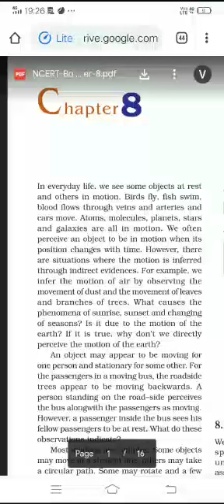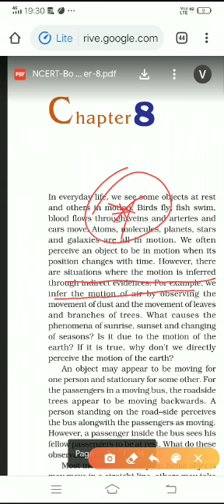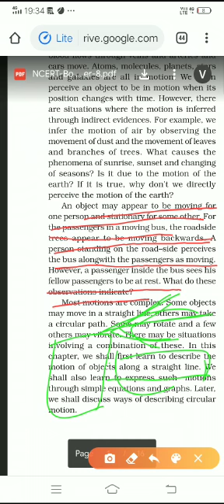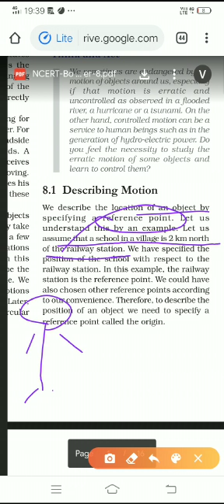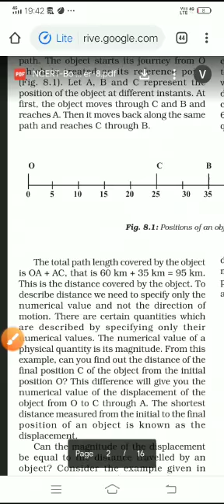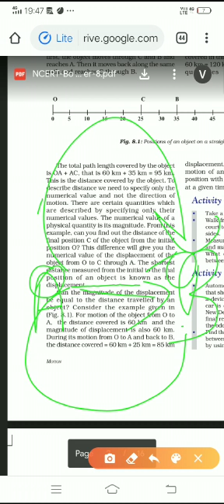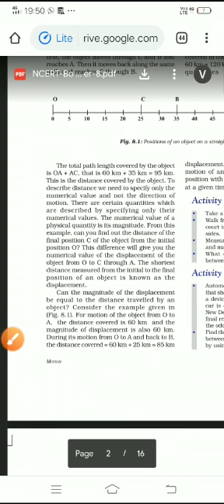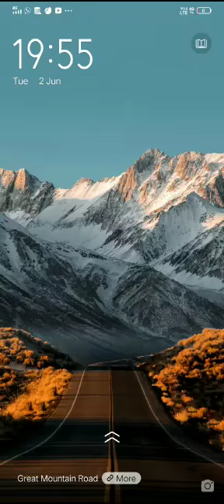NCERT Science Chapter--8 Class-9(Motion) PART-1